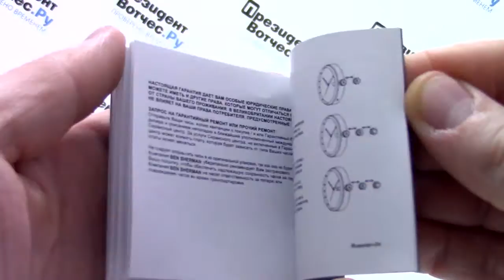Часы Ben Sherman WB060BSMA - видео обзор от PresidentWatches.Ru